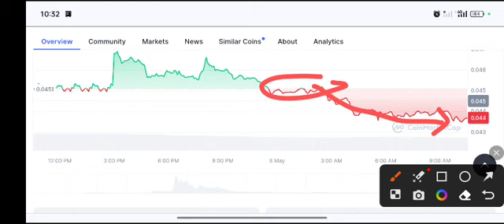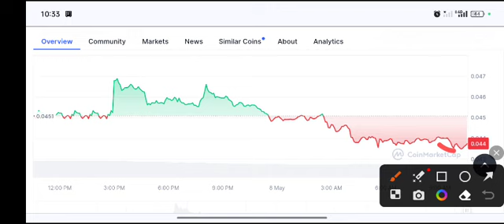Gala SHOCKING News! Gala coin price Prediction